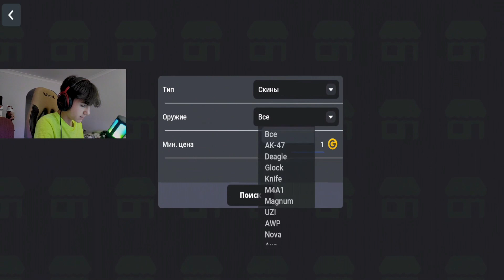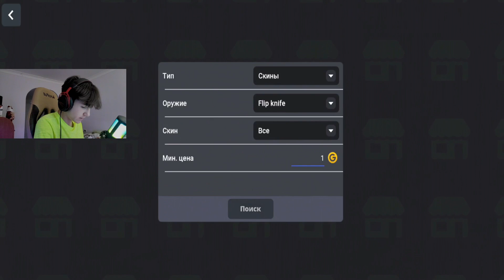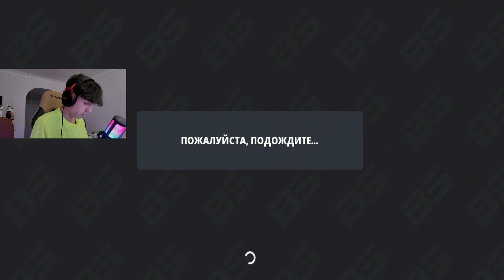ЗАШЕЛ В БЛОК СТРАЙК СПУСТЯ 5 ЛЕТ / Block Strike